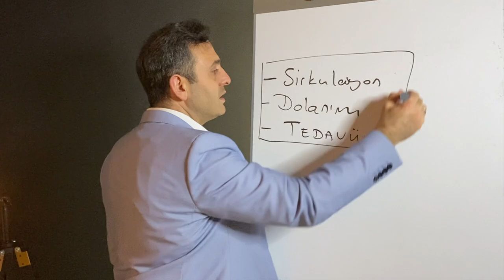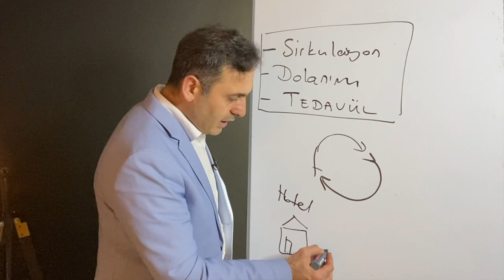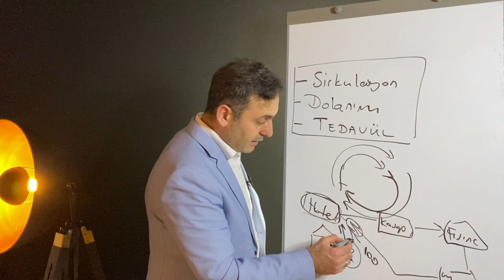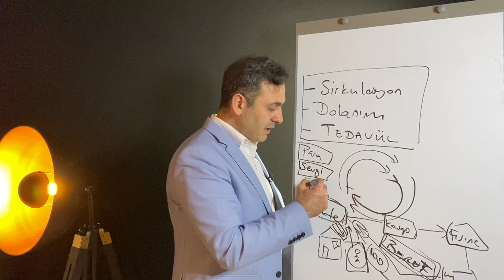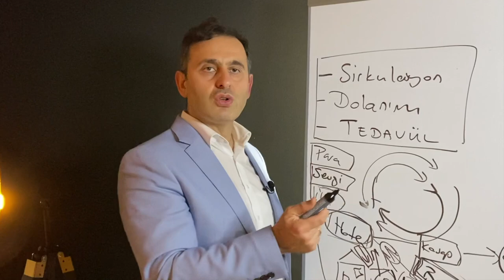TİCARETTE BEREKET KURALI! ( TİCARİ ZEKA - ALTIN KURAL - TİCARET NASIL YAPILIR - TİCARET YAPMAK )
Bu kişisel gelişim videosundaki konumuz ticarette bereketi açıklayan altın kural. Ticaret yapanlar veya ticaret yapmak isteyenlerin mutlaka izlemesi gereken bir video bu. Eğer sende ticari zeka ve bereketini arttırmak istiyorsan şimdi bu videodaki bilgileri hayatına yansıt.
Binlerce kişi bu kişisel gelişim kanalında paylaşılan kişisel gelişim videolarıyla hem ticarette bereketini arttırdı hemde özel hayatında huzurunu arttırdı. Eğer sen de Avrupada yaşıyorsan ve bizim binlerce insana yardımcı olduğumuz gibi sana da yol göstermemizi istiyorsan o zaman bizimle iletişime geçebiliriz. Biz yıllardan beri Almanyadan Avrupada yaşayan gurbetçilere başarı ve huzur konusunda yardımcı oluyoruz ve bir gurbetçi olarak hedeflediğin sonuçlara nasıl ulaşabileceğini çok iyi biliyoruz. Çünkü bizim uzmanlık alanımız Avrupa'da yaşayan Gurbetçilerin kafa yapısını değiştirerek başarılarını ve huzurlarını arttırmaları. Görüşmek dileğiyle...

Almanya'dan selamlar
İsa Mayil